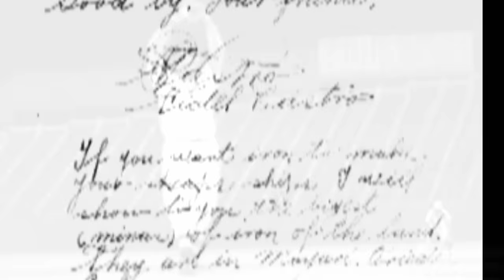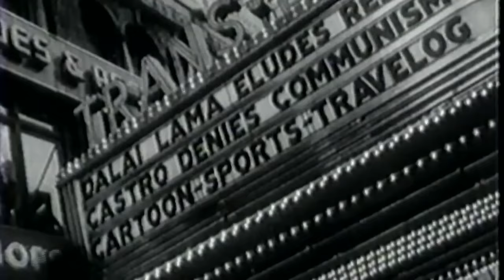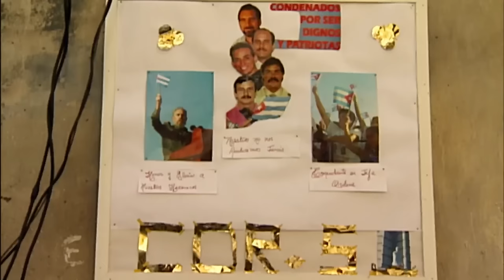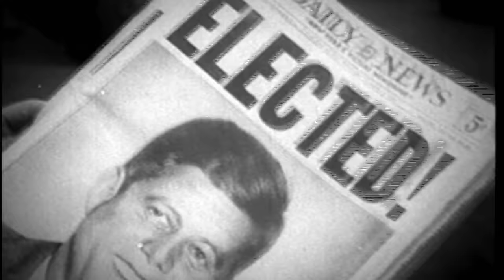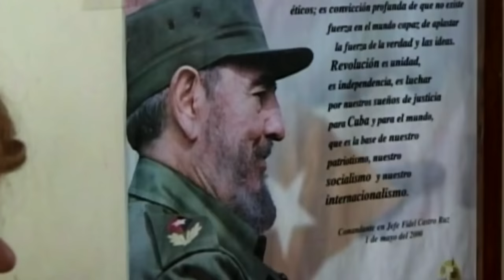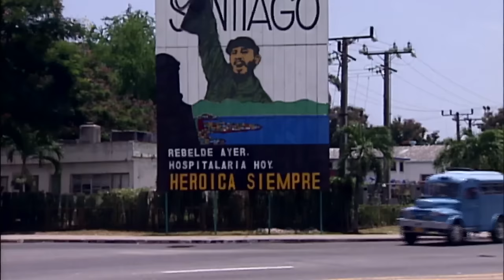Fidel Castro - Life for the Revolution | Free Documentary History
Fidel Castro - Life for the Revolution | History Documentary

Fidel Castro has outlived generations of US presidents, Soviet General Secretaries, CIA directors, and would-be assassins. The Cuban revolutionary was in power for decades, longer than any other chief of state or government. He is a living legend, admired and hated. Yet, the man behind the mask of the revolutionary leader is largely unknown. Who is Fidel Castro really? How can one explain his force of will? What is he proud of? What contributes to his sex appeal? How are his rigidity and ruthlessness expressed? For decades, Castro has sealed his private life off. Only very few people have been close to the wary politician. He’s made a big mystery out of his life story.

After thorough research, the documentary filmmaker Stephan Lamby and the author of Castro’s biography Volker Skierka have put together a psychological profile of the Cuban revolutionary. With attention to every detail, they depict how he experienced numerous historical events: from assassination of John F. Kennedy, through extremely tense visits to New York and Moscow, to Che Guevara’s death. Moreover, they have observed the Fidel Castro of the past. He had always been a master of political survival – up to his severe illness and the transfer of power to his brother Raúl.

Among the interviewees contributing to the documentary are Castro’s great love Natalia Revuelta, their daughter Alina, Castro’s former fellow soldier Huber Matos, Mikhail Gorbachev, former US Secretary of State Henry Kissinger, former German Ambassador to Cuba Bernd Wulffen, a friend of Che Guevara Jean Ziegler, writer Norberto Fuentas as well as Che Guevara’s daughter Aleida. For many, Castro is the symbol of political independence and endurance. Others only recognize ideological torpor in him. In any case, critics have never particularly affected Castro. The story told in the film is as much world history as it is Castro’s personal history.